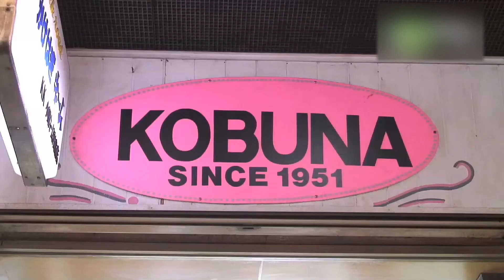小鮒ネーム刺繍店 - 地域情報動画サイト 街ログ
伝統の横振り技術と、最新のコンピュータミシンとで作り出される刺繍は長年愛され続けてます。企業・チームユニフォーム用はもちろん、一枚の刺繍、ワッペン製作もやっています。また、大切なお洋服にできてしまったタバコのコゲ穴や虫穴も、一流のカケハギの職人技で直してくれます！